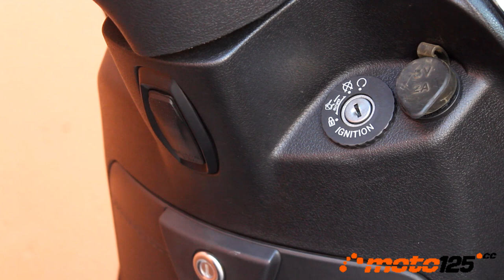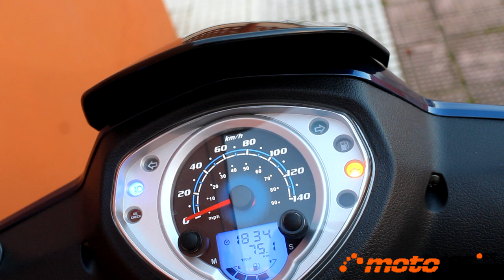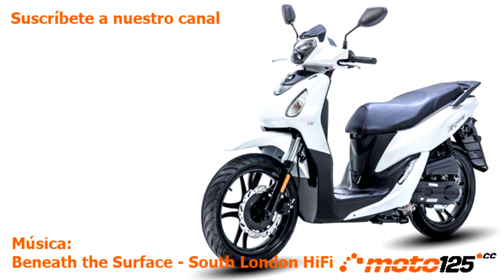Prueba a fondo - Sym Symphony 125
Tras una dilatada permanencia en el mercado sin cambios externos importantes, el Symphony de Sym se pone al día con una nueva estética y la actualización del faro en el manillar que adopta la tecnología LED, conservando todos los elementos que le han servido para destacarse como un referente en la categoría de los scooters “rueda alta” de precio económico: el hueco para guardar un casco integral bajo el asiento, guantera central con cerradura, ruedas de 16 pulgadas en ambos ejes, y un motor de aire forzado que, bajo Euro 5, se muestra como el más brioso del mercado. Sin lugar a dudas suena mucho mejor.